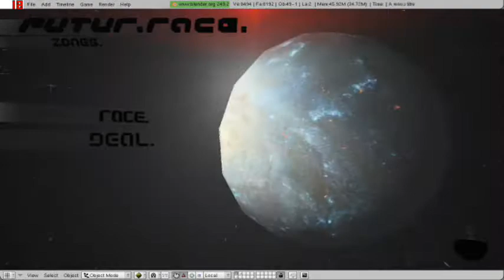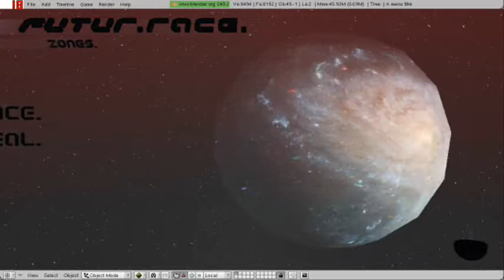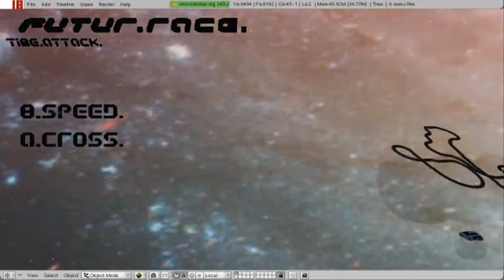futur race evo menu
SbKodama's futur race evo
ECLECTIK_synesthesia entertainment_